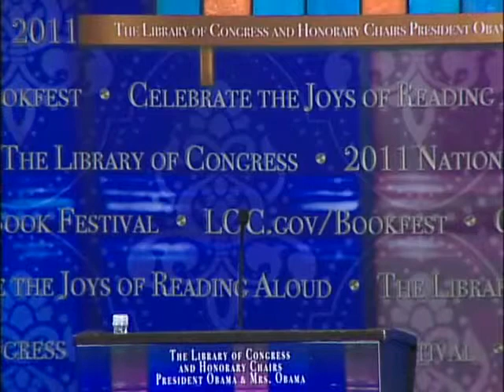Eugene Robinson: 2011 National Book Festival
Journalist and author Eugene Robinson appears at the 2011 National Book Festival.

Speaker Biography: Washington Post columnist Eugene Robinson won the Pulitzer Prize for commentary in 2009 for his "eloquent columns on the 2008 presidential campaign that focus[ed] on the election of the first African-American president, showcasing graceful writing and grasp of the larger historic picture." During his 30-year career at The Post, Robinson has held jobs as city editor, foreign correspondent and editor of the "Style" section, among other posts. His new book is "Disintegration: The Splintering of Black America" (Doubleday). He is also a regular commentator on MSNBC.